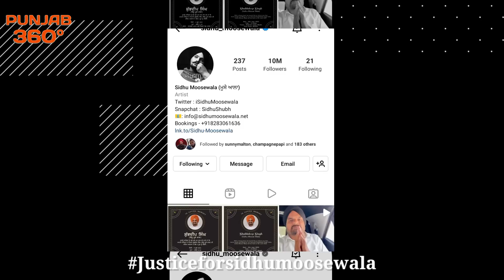Sidhu Moose Wala Song's Leak | Akhil | Gippy Grewal | Latest Punjabi Song News | Punjab Hub